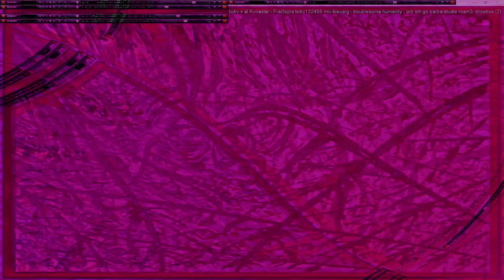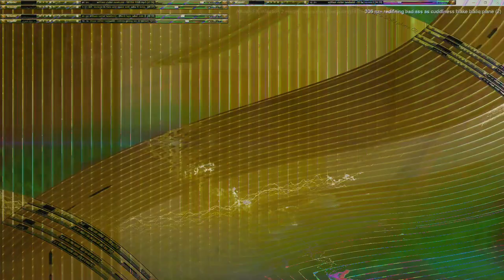Movie 24 10 11 04h20m49s series W